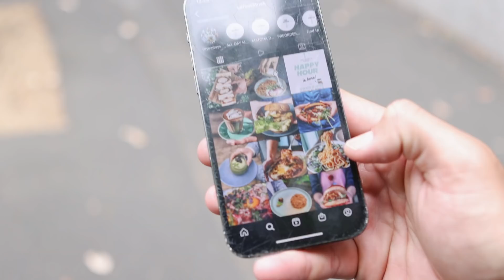YKTR XMAS PARTY & GIVING AWAY FREE CLOTHES [LIFE AT YKTR]